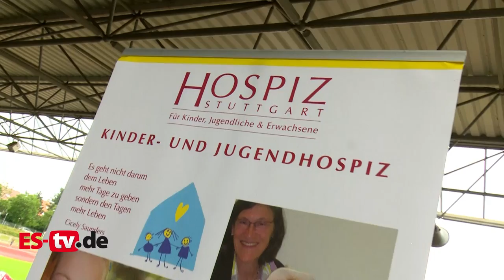Hand in Hand Spendenlauf 2016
Zum vierten Mal gingen Läuferinnen und Läufer in Leinfelden für das Kinder- und Jugendhospiz in Stuttgart auf die Laufbahn. Wieviel Geld dabei zusammen gekommen ist seht ihr im Video.